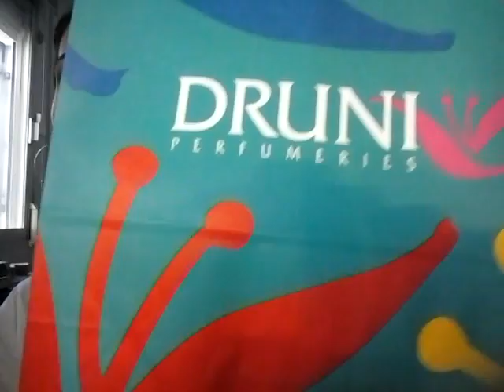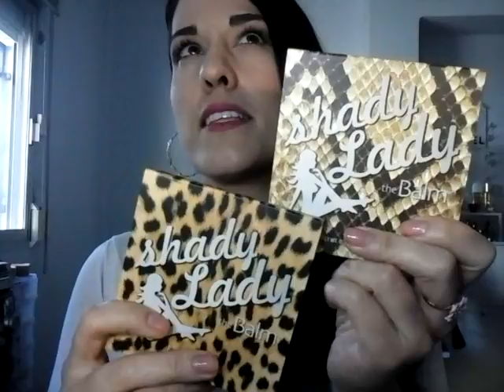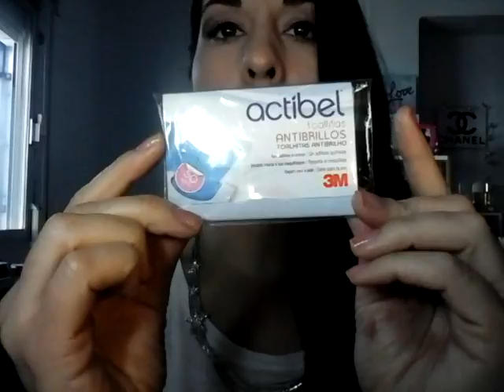HAUL COMPRAS MAQUILLAJE Y REPOSICIONES DE PRODUCTOS FAVORITOS:PALETAS,PERFUME CHANEL,BROCHA....